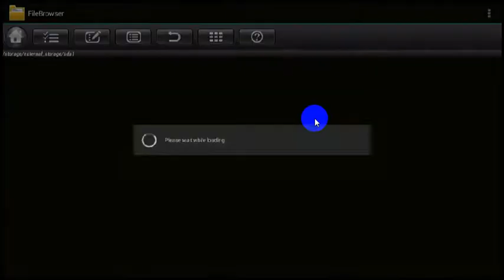install app this video shows how to install latest version for your loolbox.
this video shows how to install latest version for your loolbox. if you don't have the latest apk program installed in your box , the box will lost all channels. and give you a "connection time out" message.